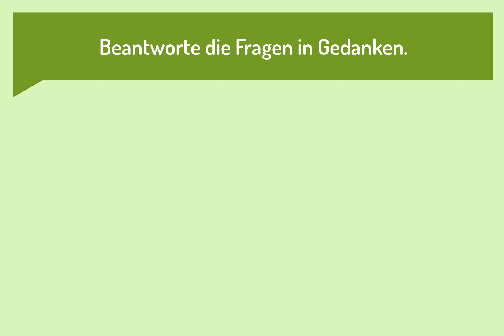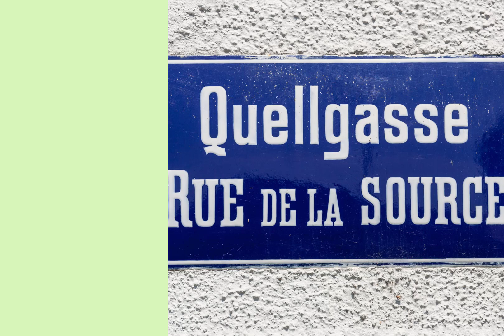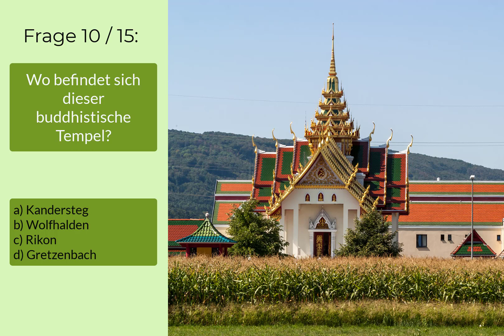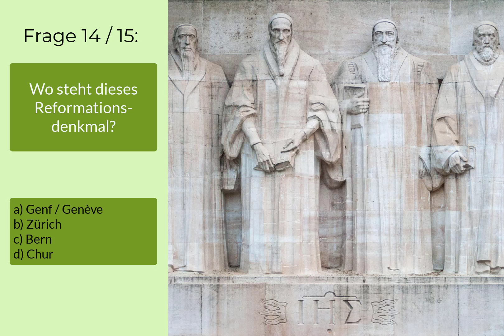Picswiss-Quiz Nr. 16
15 Fragen zur Kultur, Geschichte und Geografie der Schweiz